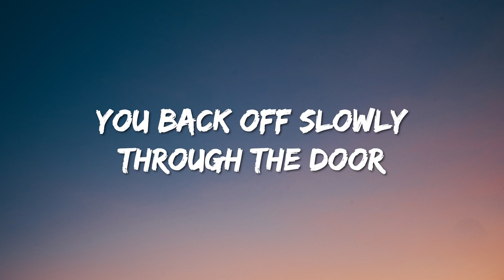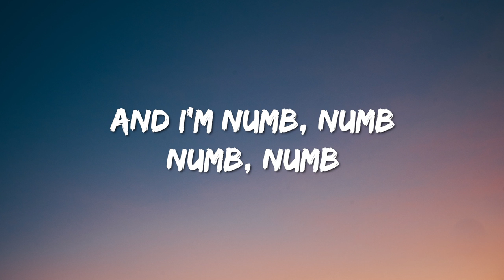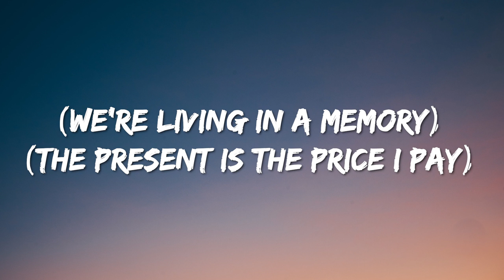Nadir Rustamli - Fade To Black (Lyrics) Azerbaijan 🇦🇿 Eurovision 2022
Lyrics : Nadir Rustamli - Fade To Black

[Verse 1]
Stay
The story barely started
Can't you stay?
Do you really want no part of this?
Oh, so sweet reverie

[Pre-Chorus]
You back off slowly through the door
You always go and blame the weather, the weather

[Chorus]
It hurts so fast
When love goes bad
Until at last
We fade to black

[Post-Chorus]
And I'm numb, numb
Numb, numb

[Verse 2]
Wait
I need some time to fix this
Can't you wait?
We can't afford to miss this

[Post-Chorus]
Numb, numb

[Bridge]
We're living in a memory
The present is the price I pay
Fade to black